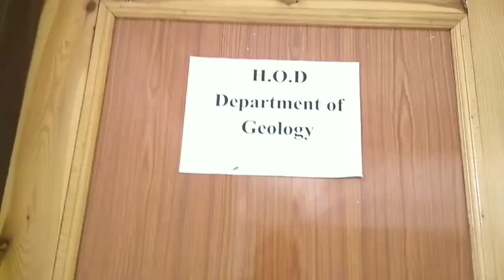Vlog - Geological Field Trip to Panjal Traps, Zewan Formation, Guryul Ravine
Deptt of Geology Amar Singh College Srinagar, managed a oneday Field Trip for the students of 4th , 5th and 6th Semester on 4th May 2019. It was an amazing experience to explore different things with GSI Scholars.
We hope The Deptt will continue such activities in future as well.

My thanks to all Classmates, Especially to Insha for arranging the Delicious and Yummy Lunch.